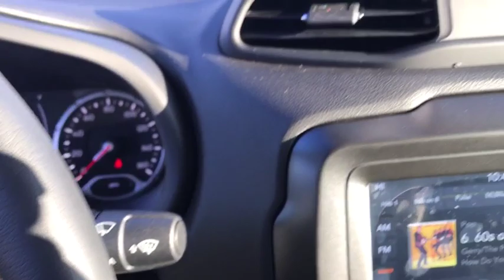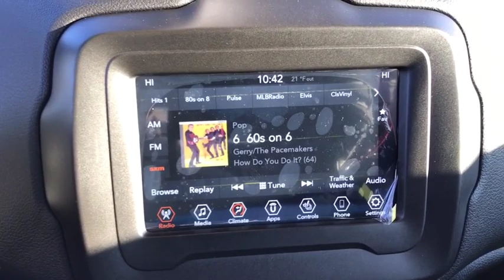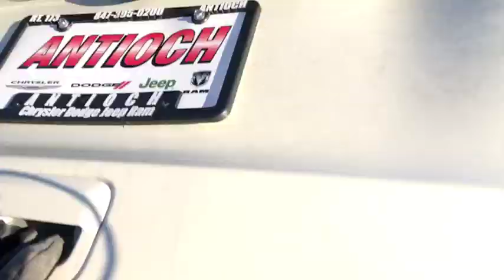2020 Jeep Renegade Antioch, Gurnee, McHenry, Fox Lake, IL Kenosha WI 200187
Alpine White Clearcoat New 2020 Jeep Renegade available in Antioch, Illinois at Antioch Chrysler Dodge. Servicing the Gurnee, McHenry, Fox Lake, IL Kenosha WI area.   Used

Recent Arrival! 2020 Jeep Renegade Altitude 21/29 City/Highway MPGWe make it easy !!! We are excited to offer you great quality vehicle at a competitive and affordable price. We offer new, used and cerified Chrysler, Dodge, Jeep and RAM vehicles. Come visit Wrangler headquarters! We also carry an extensive selection of used cars, trucks and SUVs by other manufacturers. Our experienced and certified sales staff can point you in the right direction based on your individual vehicle needs. We also offer competitive financing, top tier service and a fully stocked inventory of Chrysler, Dodge and Jeep automotive parts.Here at Antioch Chrysler Dodge Jeep, our motto is  Nobody sells vehicles for less and we stand by that. Price includes: $1,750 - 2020 National Retail Consumer Cash 20CL1. Exp. 01/02/2020, $500 - Chrysler Capital 2020 Bonus Cash 20CL5. Exp. 01/02/2020